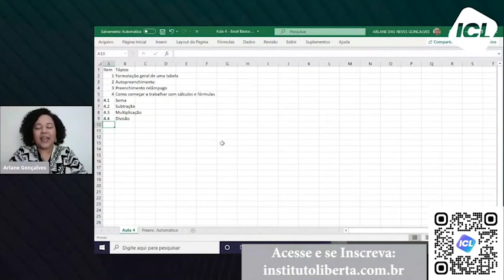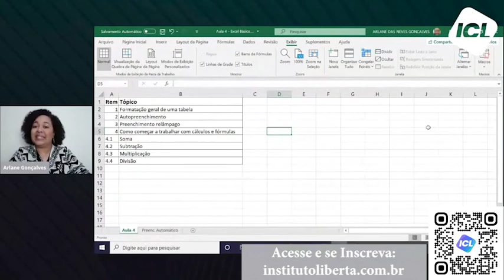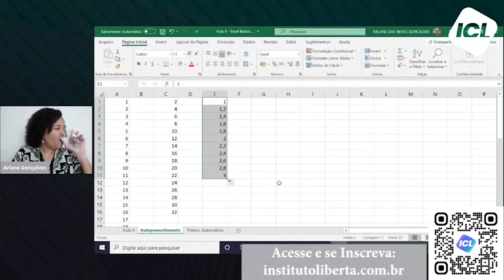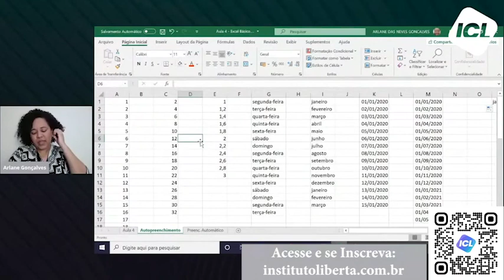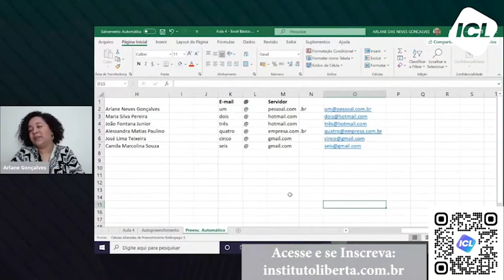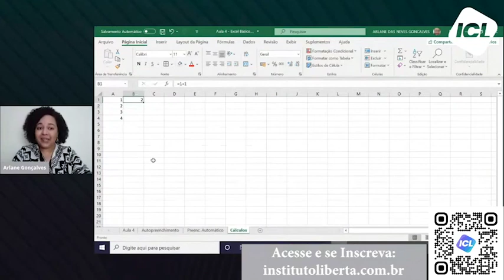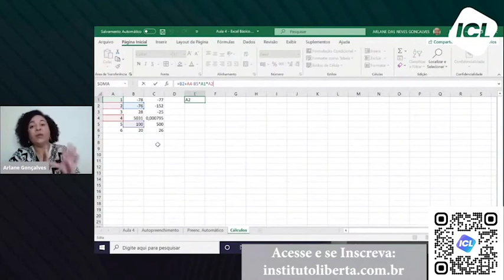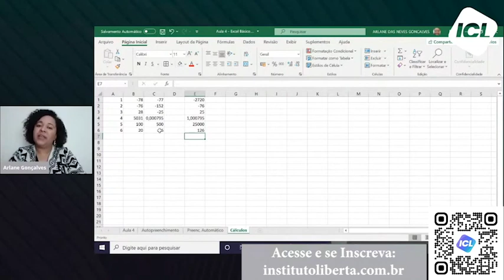Aula Gratuita ICL: Excel Básico com Arlane Gonçalves - 01/jan às 10h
✅ Aula gratuita liberada!
Arlane Gonçalves é formada em Administração de Empresas pela Universidade Federal de Goiás, MBA em Gestão Comercial pela FGV. Especialização em Cultura Inclusiva pela Universidade da Pensilvânia e em Estratégia de Negócios pela Universidade da Virgínia, ambas nos Estados Unidos. Possui mais de 10 anos de experiência no mundo corporativo na área Comercial, Projetos, Business Intelligence, Inteligência de Mercado e RH sempre utilizando o Excel como uma das principais ferramentas de trabalho.